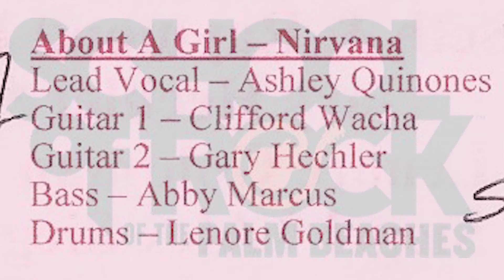School of Rock - Grad School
This is a cover of Nirvana's, About a Girl Recorded at the Dark Syde Theater September 17th 2016. Let me know what you think.